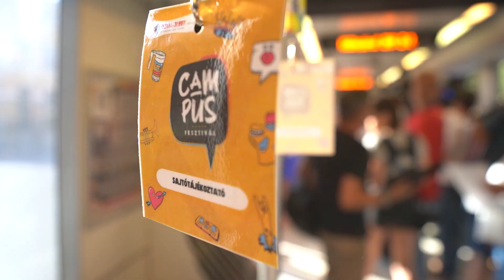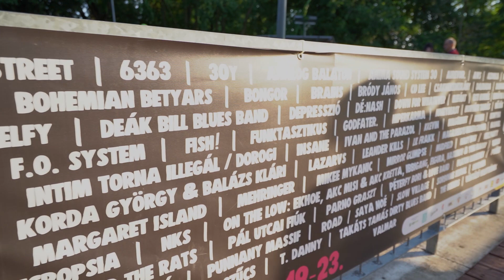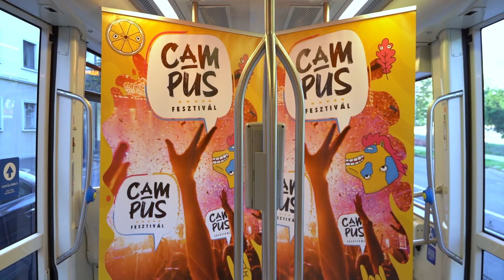Campus Fesztivál: elindult a visszaszámlálás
Huszonhárom programhelyszínen, rekordszámú, 315 zenei produkcióval, 70 debreceni zenekarral és előadóval várja a látogatókat július 19. és 23. között a 15. Campus Fesztivál a Nagyerdőn. A Debreceni Egyetem idén megújult arculattal és tartalommal jelenik meg a rendezvényen, az Egyetem Téren bemutatkozik az intézmény új programja a KEEP.